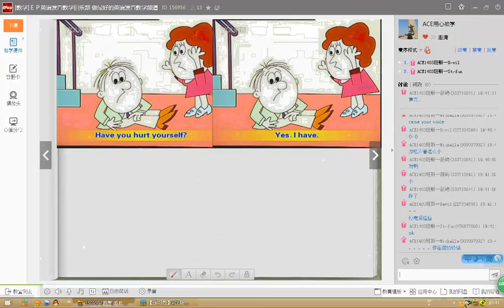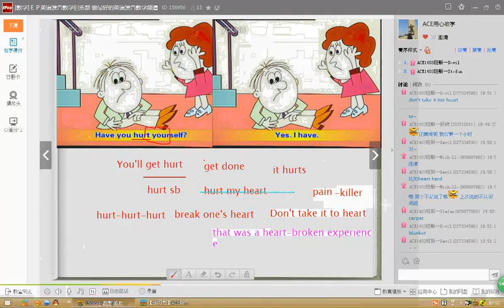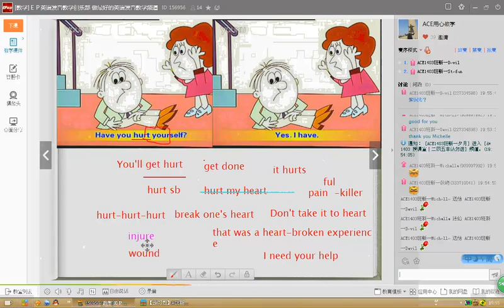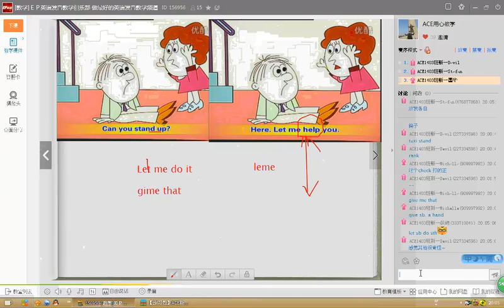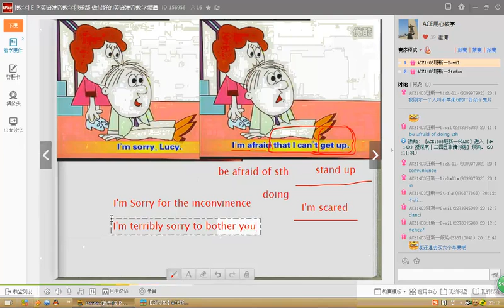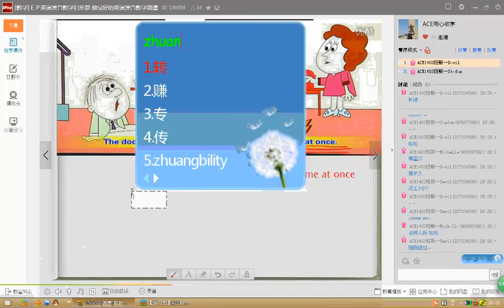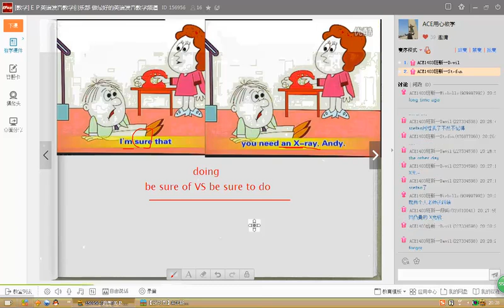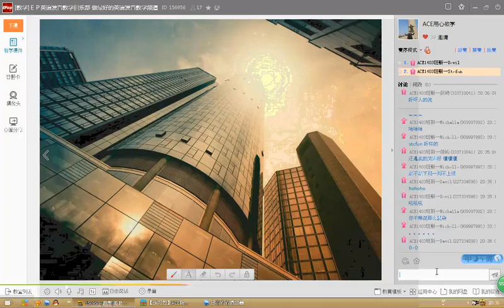【新概念英语】第一季详尽讲解版 054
《新概念英语》是家喻户晓的经典教材，全球超过一半的英语学习者都在用它。
它的选材涉及风土人情、名人轶事、科普知识、幽默故事、文化艺术等。
不仅学起来有趣，而且原版英文可以避免中式思维，培养“英语语感”。
加微信：GeminiLab 获取全部资料。